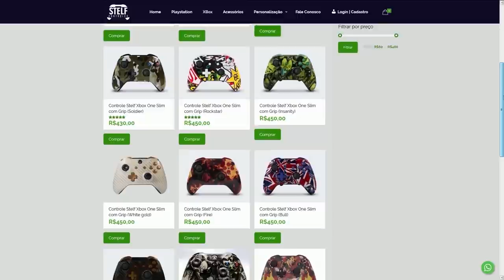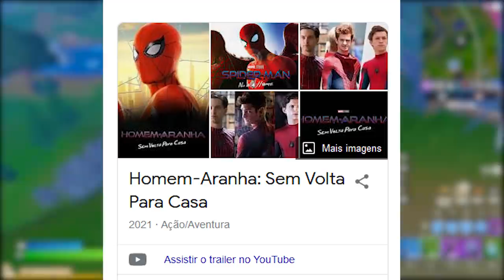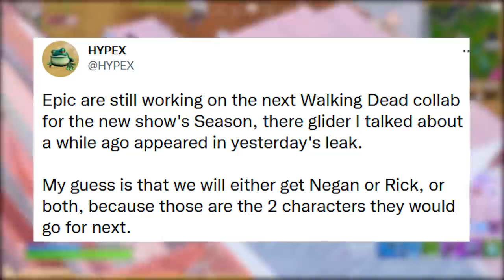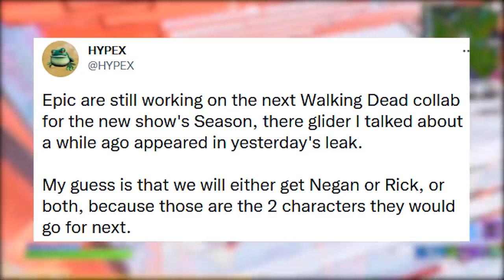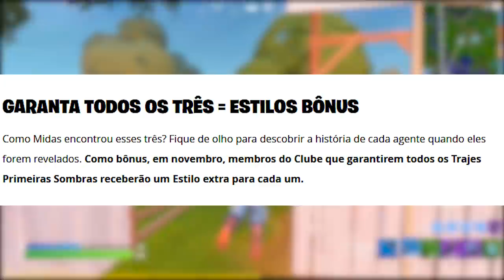FORTNITE - SKIN HOMEM-ARANHA, ITEM GRÁTIS e CLUBE MIDAS?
Fala gurizada, nesse vídeo comento sobre possível skin do Homem-Aranha no Fortnite, skins Clube, item grátis e mais. Espero que gostem :)

Programa para editar: Adobe Premiere